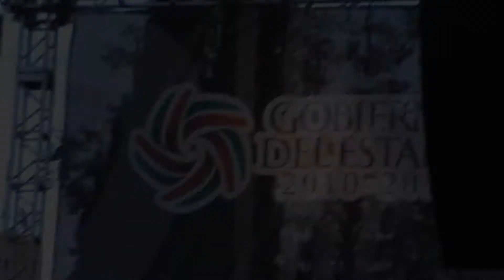Así se vive el XXV Festival Cultural de Zacatecas 2011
Así se vive el ambiente momentos antes del concierto de Air Supply en el XXV Festival Cultural de Zacatecas 2011, todo está listo.